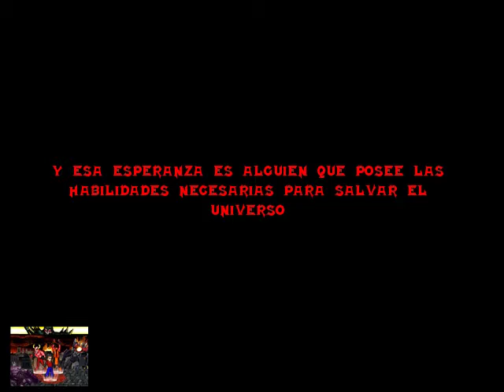Pesadillas del Infierno 1ra temporada trailer final de temporada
spoiler alert: se mostraran pocas escenas de los ultimos capitulos de pesadillas del infierno

para enterarte de las noticias y novedades de la saga de pesadillas del infierno visita a mi pagina oficial en facebook